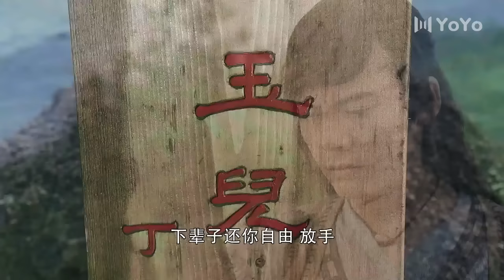【ENGSUB】无心传奇 04（赵丽颖，陈伟霆，吴奇隆，高伟光，袁冰妍，叶祖新）中国经典古装玄幻传奇电视连续剧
该剧主要讲述明末期间，武林以蜀山剑派为天下正道之首，正邪两派展开江湖纷争的故事。